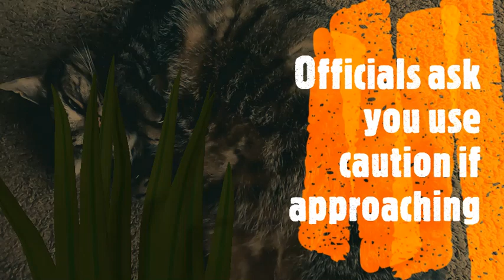Two Escaped Tigers Spotted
Two Tigers Escaped The Pine Mountain Animal Safari,, Just Spotted ...LOL!